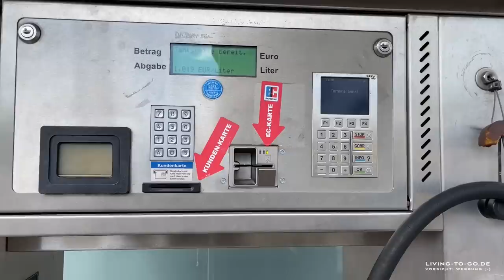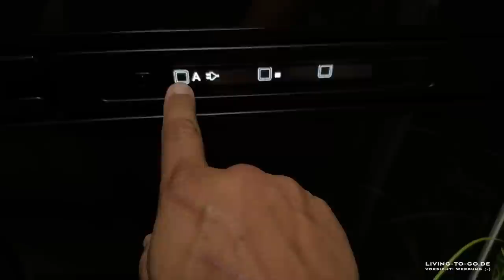LPG Gastank im Wohnmobil. Der Einbau ist wirklich einfach und unkompliziert.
Fazit nach 6 Monaten: Einer meiner besten Entscheidungen.

Bei mir war es so, dass ich im Zuge einer zweijährigen Gasprüfung zum Erhalt einer neuen Plakette, von einem unabhängigen deutschen Gasprüfer (Gas-Uli in Spanien), also ohne TÜV,  die Flasche in das gelbe Gasbuch eingetragen wurde. Die Gastankflasche muss natürlich, wie z. B. bei mir, eine Zulassungsnummer (sogenannte Tanknummer) besitzen. Das war alles überhaupt kein Problem. Nach 10 Jahren muss die Gasflasche geprüft werden, was aber auch kein Problem ist. Lasst einen solchen Gasflaschentankumbau eher von einer Fachwerkstatt durchführen.

WICHTIG [Werbung]: Alle Angaben in meinen Videos geben ausschließlich meine persönliche Sichtweise und Erfahrung wieder und dienen lediglich zum Zweck der Information. Sie stellen keine Beratung dar! Mach dir also bitte deine eigenen Gedanken und recherchiere gegebenenfalls noch mal zusätzlich im Internet oder hier bei YouTube. Ich übernehme also keinerlei Gewähr für Aktualität, Korrektheit, Vollständigkeit oder Qualität der bereitgestellten Informationen. Jegliche Haftung wird daher ausgeschlossen und alle Angaben sind ohne Gewähr! Wenn du über einen der Links einkaufst, bekomme ich eventuell eine Mini-Provision. Du zahlst aber keinesfalls mehr. Du unterstützt also, für dich ganz kostenlos, meine Arbeit. 🚐 Follow me @LivingToGo